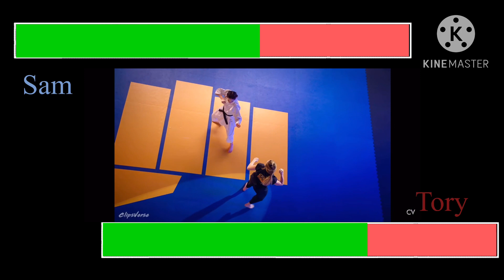Sam vs tory point fight with healthbars cobra kai s4e10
Ye my shotgun video flopped as someone did it 3 days before i uploaded mine

The clips come from clipverse
Thanks g